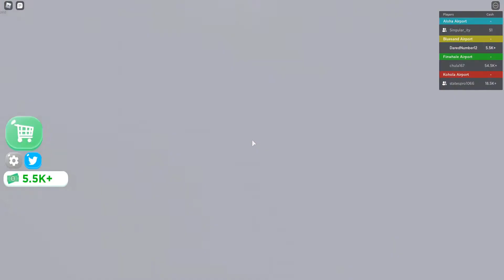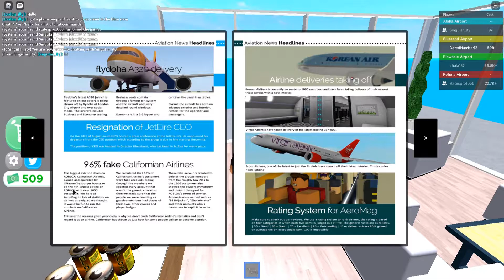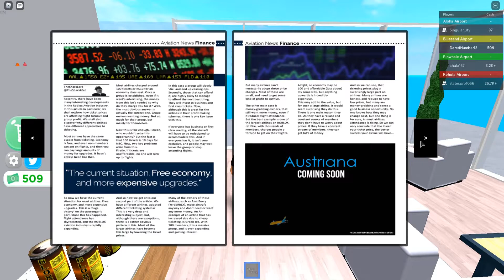Building a Roblox Airport!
Epic Fire Wii Shop Channel Music No CopyRight (NoCopyrightVideos)